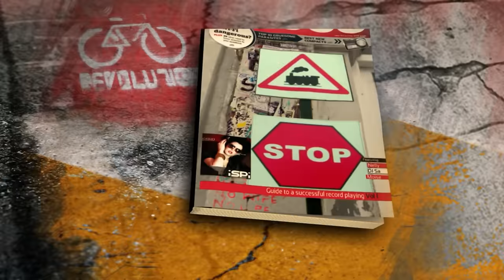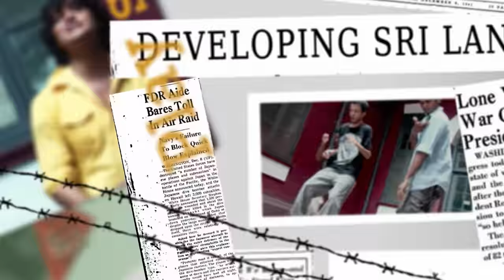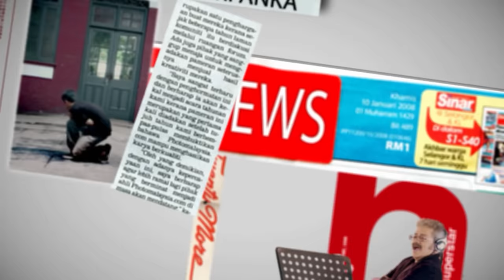Yalpaname (යාල්පානමේ | 2009) - Bathiya and Santhush x Hariharan Official 4K Remastered Music Video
Title | Yalpaname
Artiste | Bathiya & Santhush  x  Hariharan Anantha Subramani
Rap Vocals and Lyrics | Randhir Witana
Lyrics | Nilar N Cassim
Melody & Music |Chrishan Fernando @ Saregama Music
Mixed and Mastered | Chrishan Fernando @ Saregama Music
Release| 2009
Music Video Directed by | Aryans Films